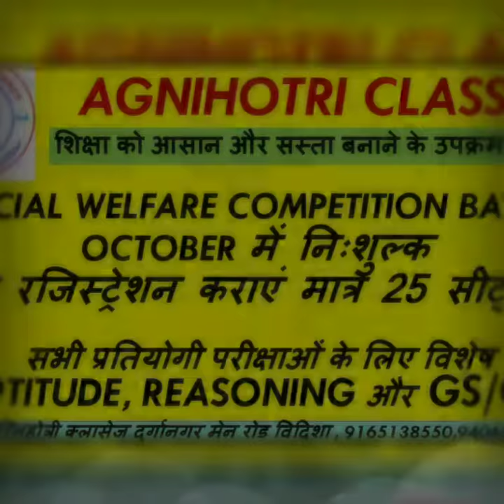Agnihotri Classes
Agnihotri Classes welcomes you in their school, college and competition classes.